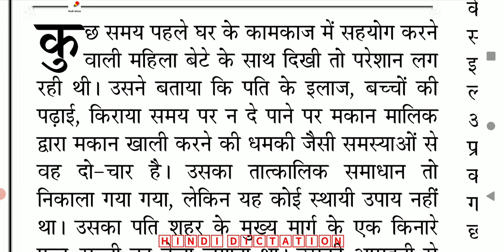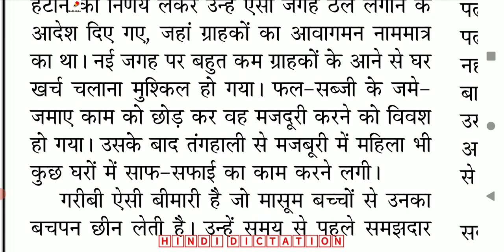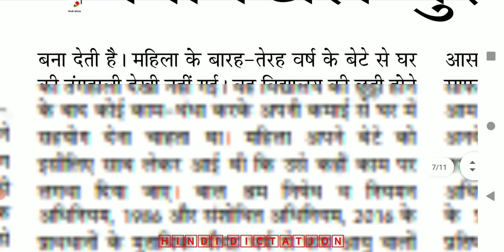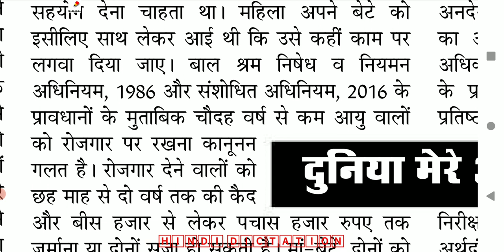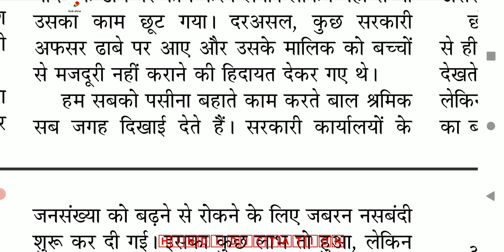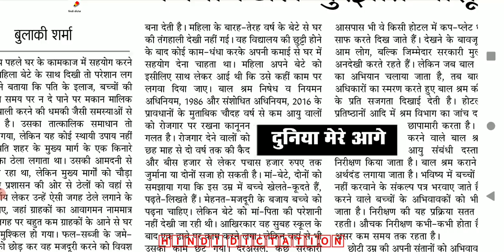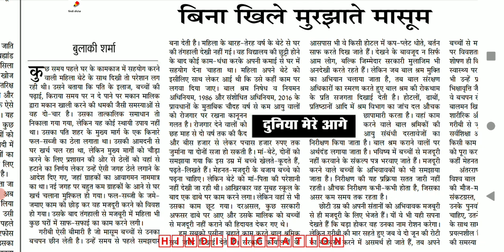upsi, up asi shorthand dictation series || 80 wpm shorthand dictation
upsi, up asi shorthand dictation series || 80 wpm shorthand dictation hindidictation @hindidictation

shorthand dictation,
stenography dictation,
shorthand tutorial,
stenographer dictation,
steno dictation,
shorthand,
upasi shorthand dictation 80 wpm,
up si steno dictation 80 wpm,
steno dictation 80 wpm,
upsi shorthand dictation 80 wpm,
80 wpm shorthand dictation,
shorthand dictation 80 wpm in hindi,
80wpm hindi dictation,
stenography dictation in hindi
op shukla dictation,
rajsthan high court dictation,
court dictation,
up si steno dictation,
gd bist dictation,
90wpm opshukla dictation,
100wpm op shukla dictation,
legal dictation,80wpm dictation,
70wpm dictation,100wpm dictation,
110wpm dictation,typing dictation,
allahabad highcourt dictation,
hindi legal dictation 80wpm,